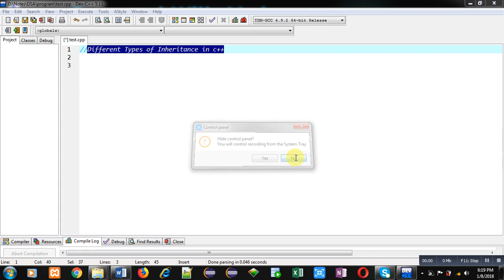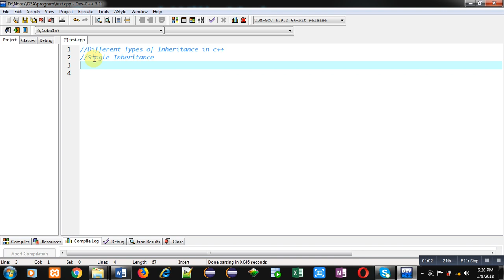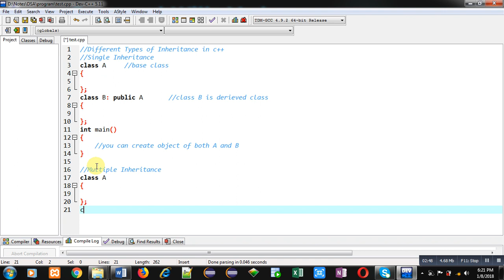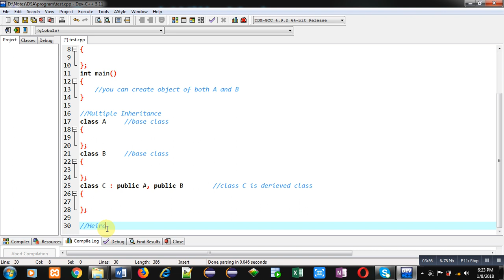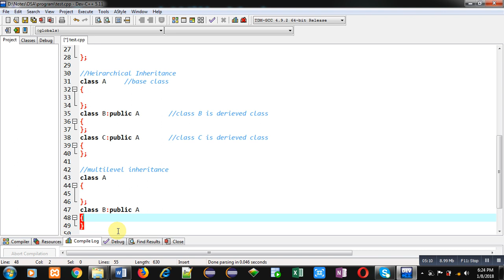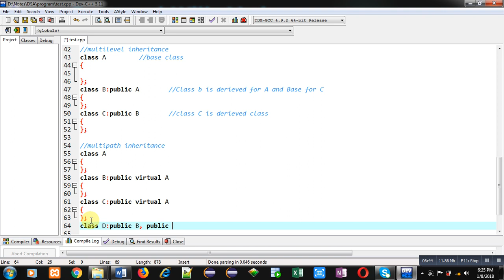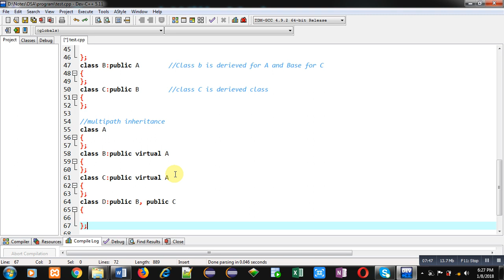62 C++ | How to implement Different types of inheritance in C++ | by Sanjay Gupta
How to implement different types of inheritance in C++ programming.